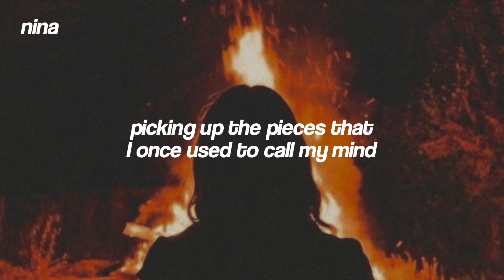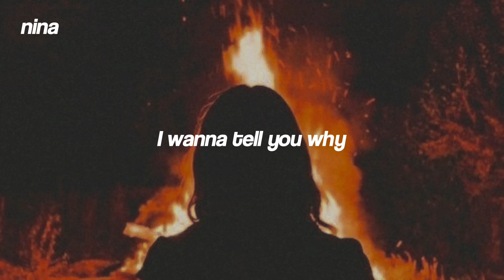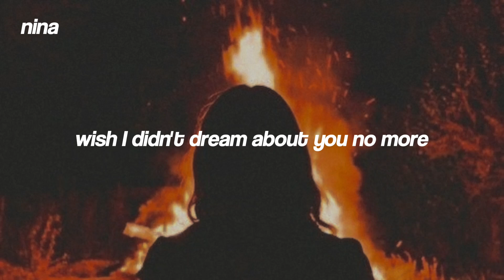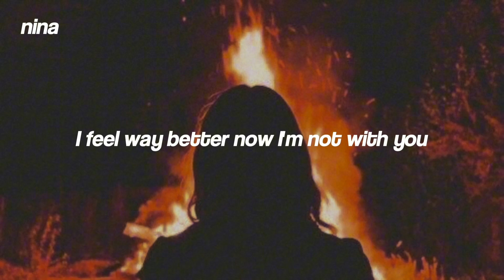Giant Rooks - Love is a selfish thing || Lyrics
» Giant Rooks - Love is a selfish thing || Lyrics/Letra - Sub español/Sub inglés

» video con fines informativos y de entretenimiento.
» all the copyright goes to Giant Rooks.